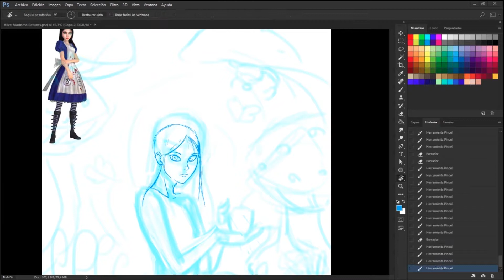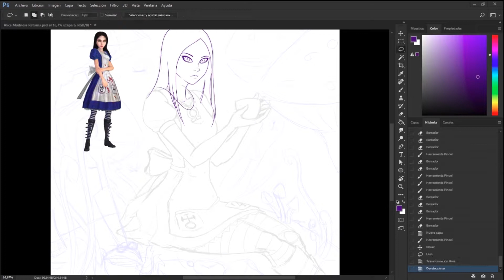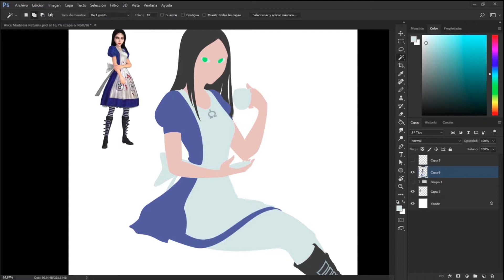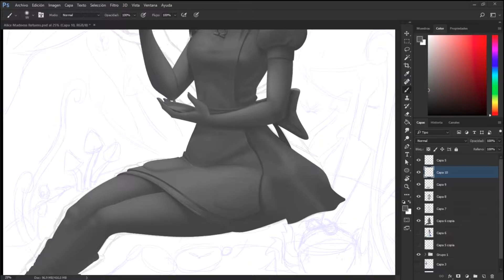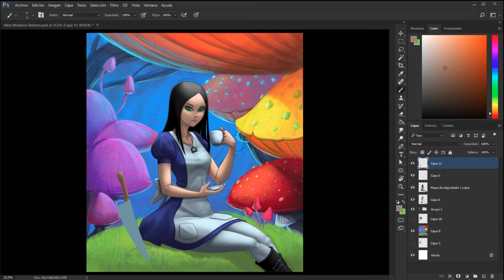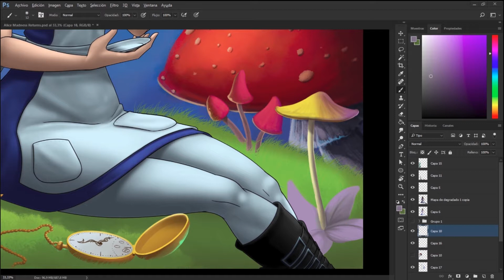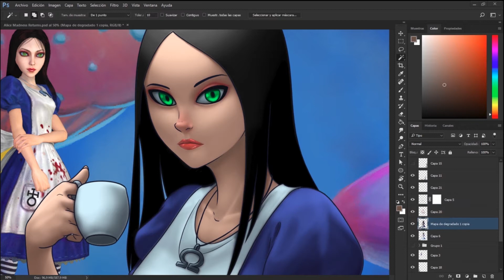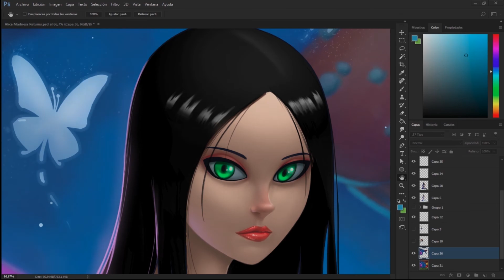DRAWING ALICE FROM SCRATCH / Alice Liddell - speedpaint #27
I FUCKING LOVE THIS ALICE!!!
I'm just in loooove with her!
I love the games, the 1958 movie, both old live action movies, i just fucking love Alice!!!
Also i'm reading (for the gillion time) alice IW and Alice TTLG I just cant have anough Alice stuff!!

PS: Btw... fuck the remakes!!, i mean how, just HOW can you fuck it up so hard? i mean is fucking ALICE IN FUCKING WONDERLAND?!?! HOW?!?!? you have to be incompetent to a mind numing level!!
you want to make it dark? look at the games, you want to make it hapy? adult? something that is not SHIT? lock at the movie that was allready done, like 60 years ago! Hell you can even look at the old live action movies! WHY spend so much budget on actors that nobody except executives gives two shits about, instead of hiring a bunch of talented writers? worst part is that both directors probably do not even have the fault! they where just face slaped to death with sacs of money by the fucking pigs in suits that can not stop sucking their own dicks!

Anyways...Sorry for the rant. xD

IMAGE - Time: +70hs

/IOSHKUN